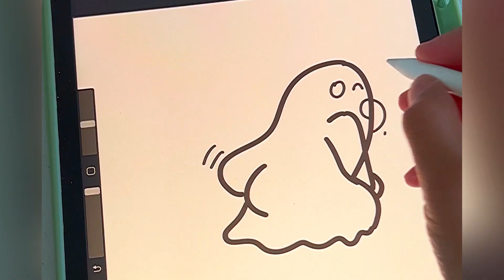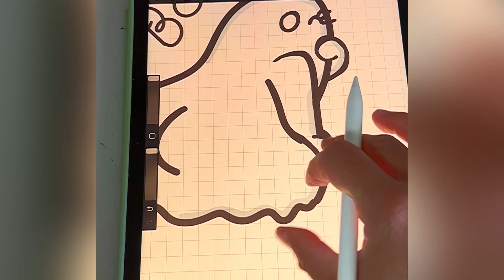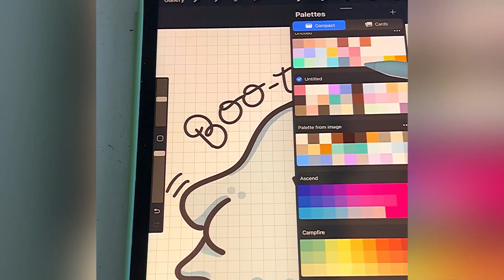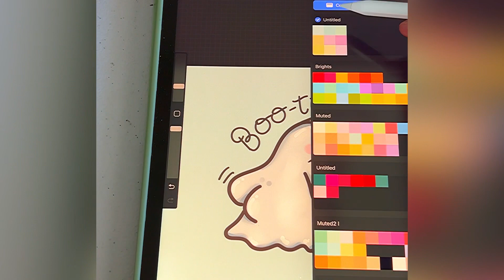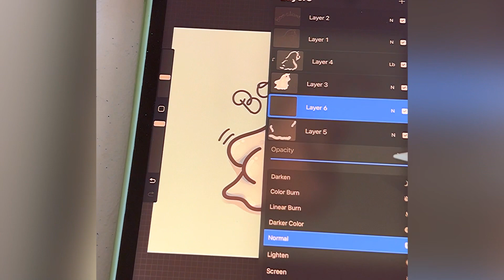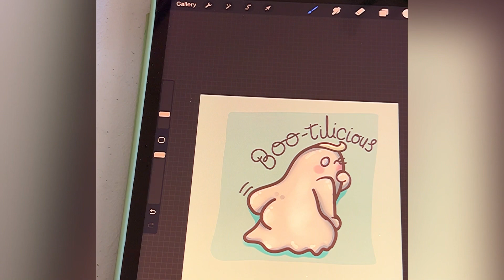Drawing a Ghost With a Butt - Sticker and Stationery Design | SimplyEvelynCo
Hey there chickadees! And if you are new here I’m Evelyn and I am a sticker, stationery designer :)

Today’s tutorial will be how I make designs, the process and some small tips a long the way.

Musician: @iksonmusic